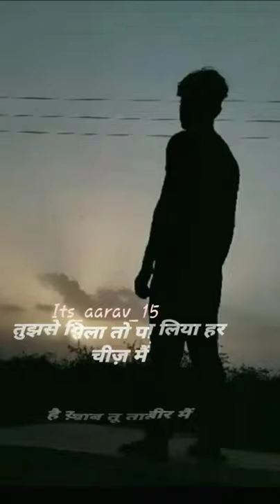hai Sam Tu ❤💕💕